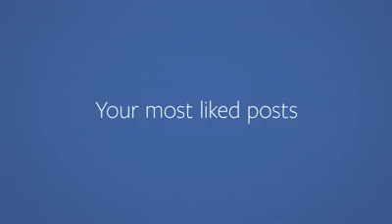Rey Ty3 A Look Back